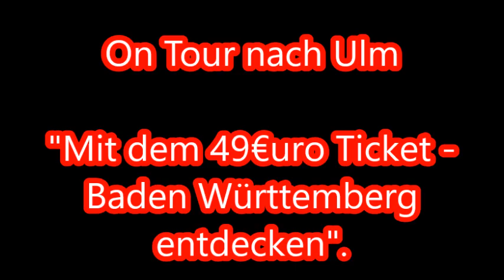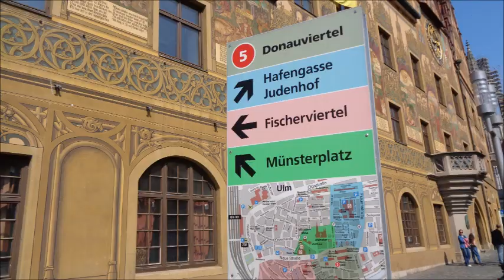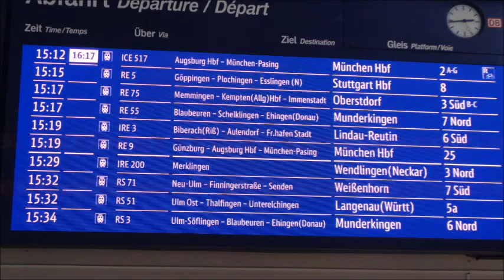On Tour nach Ulm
Am 27.Mai 2023 startete ich mein neues Projekt  „Mit dem 49€uro Ticket – Baden Württemberg entdecken“. Meine erste Tour ging nach Ulm an der Donau.
Pünktlich ging die Tour ab Bahnhof Plochingen um 07:54 Uhr mit dem RE5 über Göppingen und Geislingen nach Ulm. Vom Ulmer Bahnhof aus geht es dann sehr flott in die Innenstadt von Ulm wo ich zunächst das Ulmer Münster besuchte und dann weiter an das Donauufer und in das Fischerviertel.
Rückfahrt ebenfalls mit dem RE5 ab Ulm nach Plochingen.